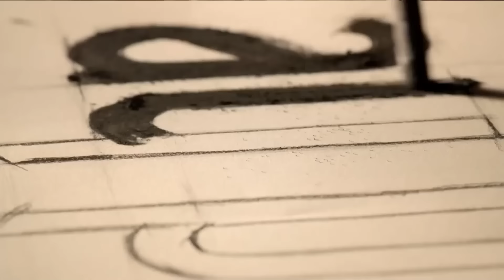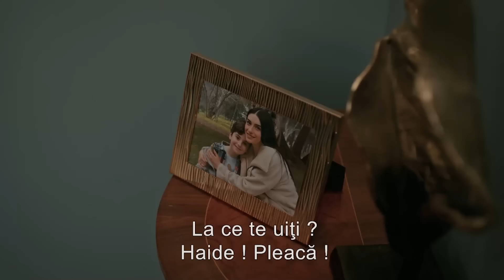Flacără În Flăcări Episodul 58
Flacără În Flăcări

"Prinsă într-un coșmar plin de violență, încercând să scape împreună cu fiica ei, Cemre, care s-a căsătorit cu o mare iubire... Rüya, care nu s-a confruntat niciodată cu partea arzătoare a realității în viața ei frumoasă și privilegiată... Și Çiçek, care încearcă să deschidă o mică pagină de fericire pentru ea însăși în lumea ei altruistă, se află pe marginea pierderii propriei sale frumuseți și identități. Destinul acestor trei femei și poveștile lor, a căror caracteristici sunt foarte diferite, se intersectează într-o noapte într-un depozit de apă. Nimic nu va mai fi la fel după incendiul care urmează. În lupta pe care o încep din nou, ei sunt aruncați pe drumuri care îi conduc către adevărata iubire și viața reală, cu toate aspectele ei bune și rele. Prezența distructivă și malefică a lui Çelebi, aparent un om model, bogat, carismatic și privilegiat, îi urmărește pe toți ca un suflu rău...

Regizori: Ahmet Katıksız, U.Hakan Eren, Özgür Sevimli
Scenariu: Burcu Görgün, Damla Serim
Compozitor: Toygar Işıklı
Producător: Kerem Çatay
Producător executiv: Yamaç Okur
Director de imagine: Gökhan Atılmış
Director de artă: İsmail Durmaz
Costume: Burcu Şener
Editor: Deniz Bulut Güner

Distribuție
Cemre: Demet Evgar
Çiçek: Hazar Ergüçlü
Rüya: Dilan Çiçek Deniz
Çelebi: Cem Bender
Ozan: Berkay Ateş
Ömer: Cihangir Ceyhan
İskender: Berker Güven
Korkut: Yiğit Sertdemir
Serkan: Bora Cengiz
Zeyno: Sahra Şaş
Uzun: Rüzgar Diricanlı
Güneş: Kayra Orta
Atlas: Kaan Şeker
și
Tomris: Zuhal Olcay
Doamna: Veda Yurtsever
Altan: Ayhan Kavas
Arzu: Gökşen Ateş

Acesta este un serial TV inspirat din "BAZAR DE LA CHARITE" regizat de Alexandre Laurent și adaptat după povestea originală.